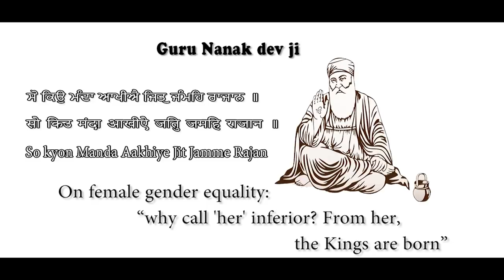Beti Bachao -Beti Padhao a short movie SamZot production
SamZot PRODUCTION